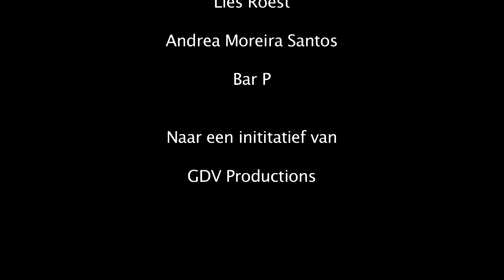Exclusief interview met Groen Links Rotterdam Kandidate Lies Roest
Het Rotterdamse GroenLinks kandidaat-raadslid Lies Roest heeft haar naakte lijf ingezet in de strijd om de gunst van de kiezer in de Maasstad. Ivan Tai-Apin had een exclusief interview met haar en besprak de beruchte foto met haar en ook haar visie voor Rotterdam.